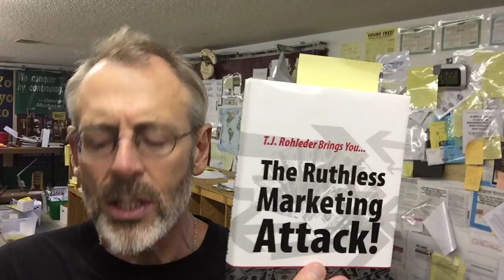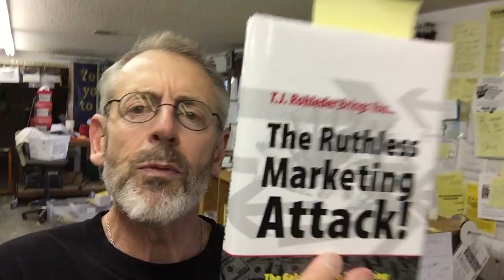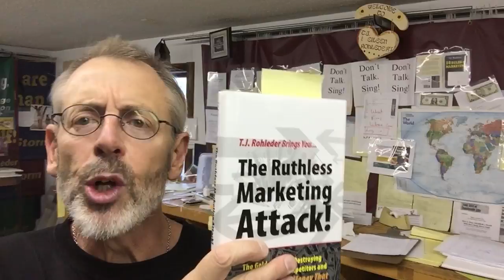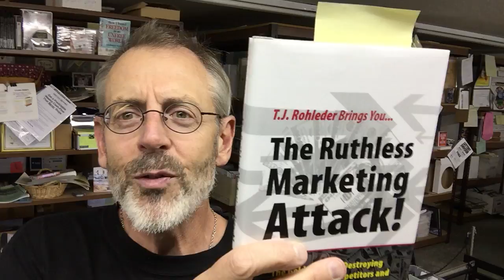The 7 Qualities of Success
This is the greatest secret from Maxwell Maltz.

Watch this video and let me tell you how this secret can be worth huge sums of money to you.